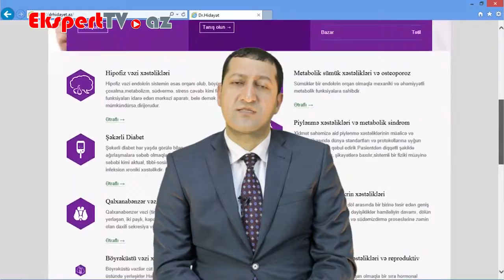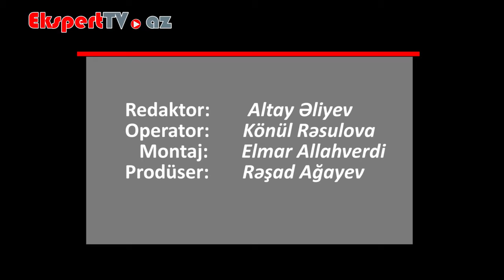Şəkərli diabet nədir?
Şəkərli diabet xroniki bir xəstəlikdir. Müasir dövrün ən geniş yayılmış qeyri-infeksion xəstəliyi, əsrimizin epidemiyası sayılmaqdadır.Şəkərli diabet mədəaltı vəzidə insulin hormonunun qismən və ya tam çatışmazlığına bağlı və yaxud insulinərezistentliklə

əlaqədar təsirində olan defektlərə bağlı qan şəkərinin yüksəlməsi nəticəsində bütün karbonhidrat, yağ, zülal mübadiləsinin pozulması ilə gedən xroniki, polietioloji, yəni çoxsəbəbli metabolik xəstəliklər qrupudur. Şəkərli diabetin çeşidli tipləri vardır. Bu hazırki dövrdə dünya statistikasına görə ən geniş yayılmış xəstəlik olub, hazırkı beynəlxalq diabet federasiyasının verdiyi açıqlamaya görə dünya əhalisinin 11 nəfərindən biri diabet xəstəsidir. Təqribən dünyada 422 milyon diabet xəstəsi olduğu bilinməkdədir. Bizim ölkəmizdə 200 mindən çox diabet xəstəsi rəsmi qeydiyyatdadır, amma dünyada diabet xəstəsi qədər diabet riski daşıyan insan olması da unudulmamalıdır.Rəsmi statistika bu xəstəliyin gələcəkdə daha da sayının artacağını proqnozlaşdırmaqdadır.